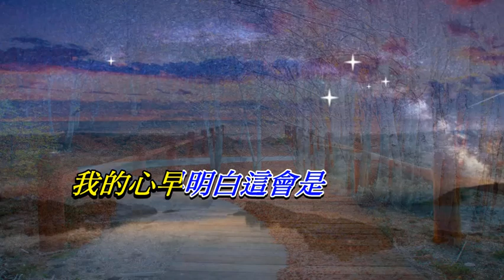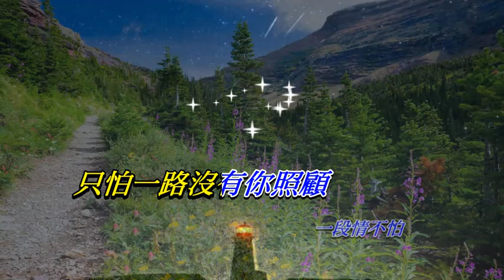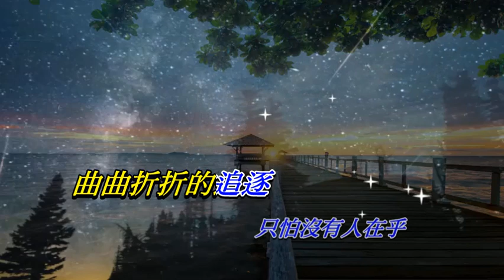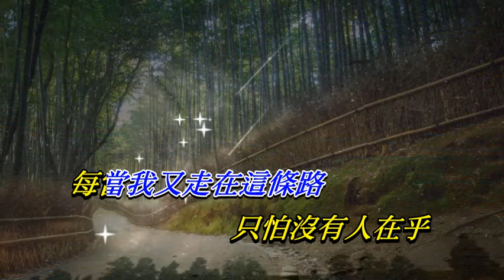傷心路〈華語〉鄭少秋〈卡拉伴奏版〉